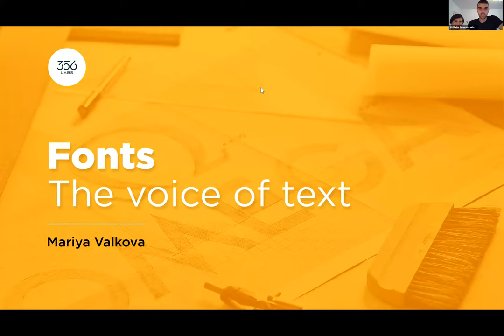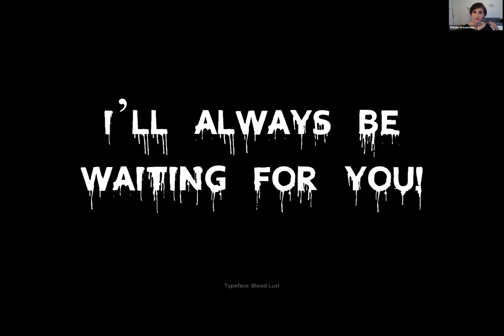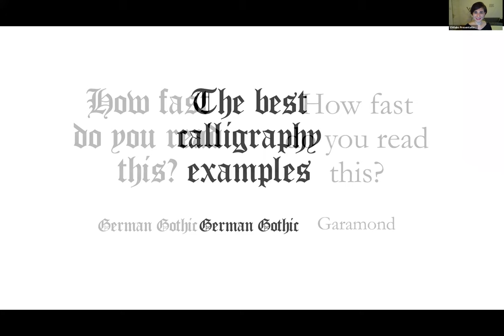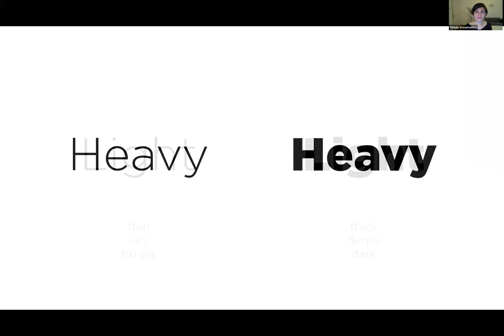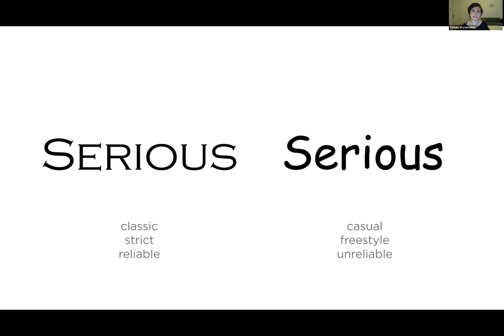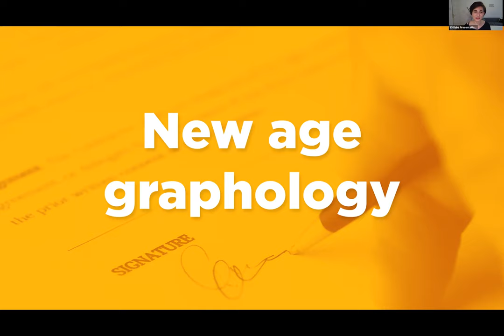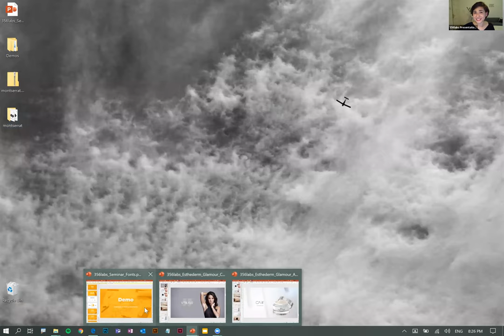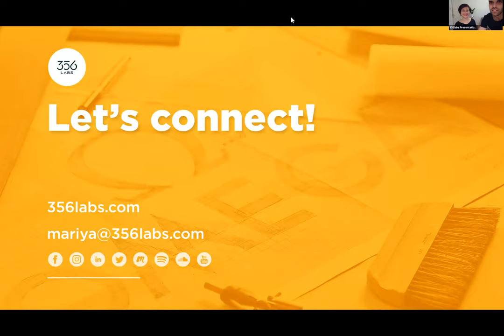Fonts: The Voice of Your Presentation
Sometimes, even if we have used professional images in our presentation, we still have the feeling that something does not look good... There is something that is affecting us without even considering - this is the font, the voice of text.

Where is it coming from and why does it have such a powerful impact? How do things like character, toughness and heaviness relate to fonts and how to choose the correct one for your presentation?

In this recording you will learn practical tips on how to use fonts in your presentation, where to find free ones and which ones we, as a presentation agency, recommend using!

For 356labs:
356labs is a boutique presentation agency that focuses at one thing and one thing only - truly effective presentations. We help our clients present and communicate effectively. It really is that simple. 356labs is the company behind presentations that closed multimillion-dollar deals, got startup investment from people like Bill Clinton and is trusted in critical moments like the process of IPO.

We do not only build presentations that help you achieve your goal. We can also consult or train you in topics ranging from presentations skills and storytelling to the psychology behind slide design and the presentation tools you can use. Trusted by companies like KPMG, Publicis Group, Roche, Unicredit Bulbank, Renault, Microsoft, Kaufland, Booking.com, Nestle and many more, 356labs is the partner you are looking for if you or your teams associate with truly effective presentations.